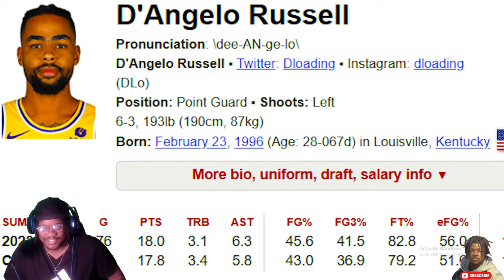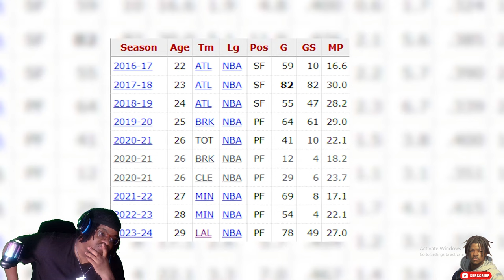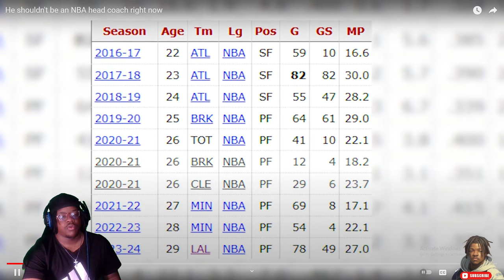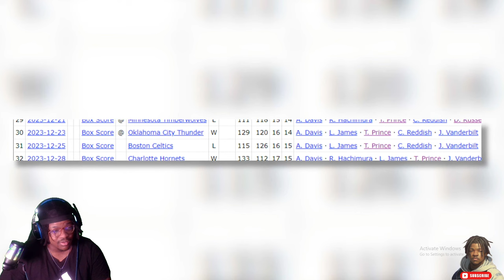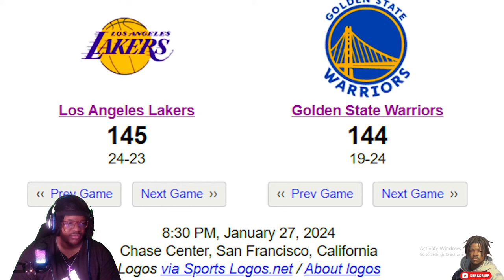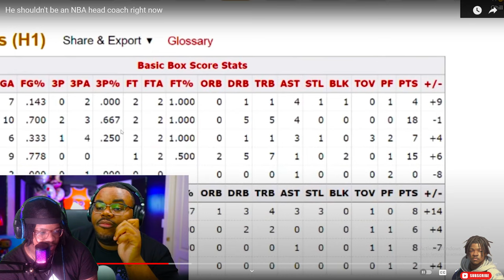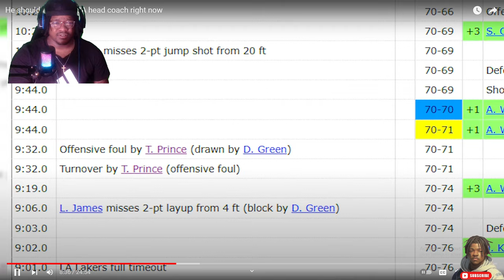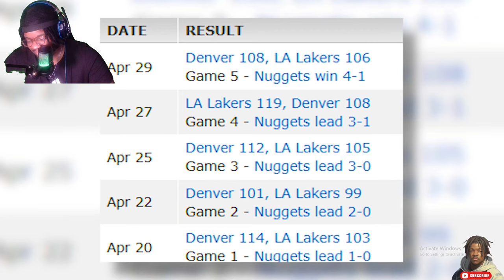I'm sorry Lakers fans..... DARVIN HAM gotta go